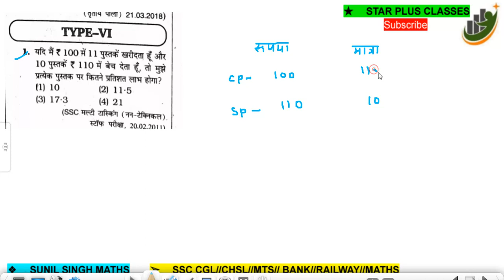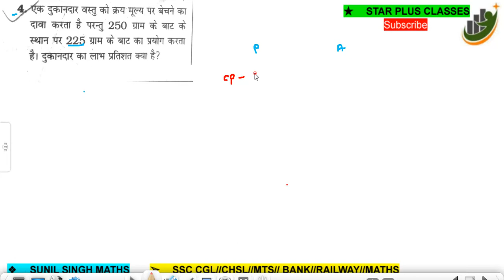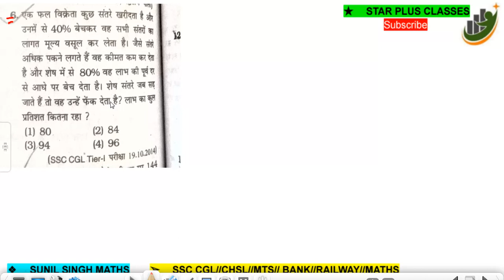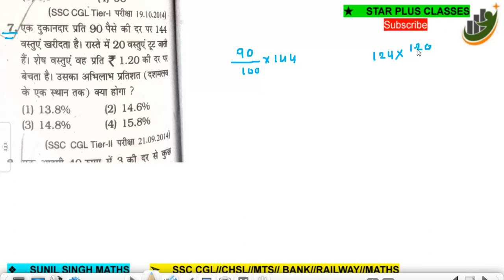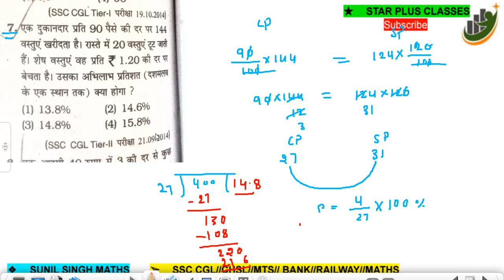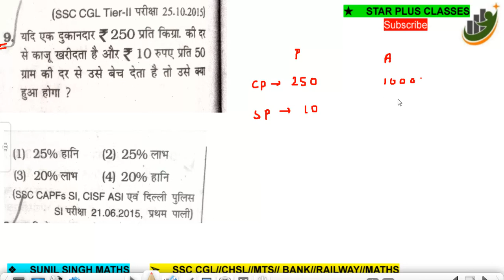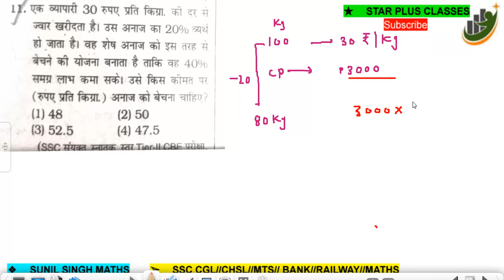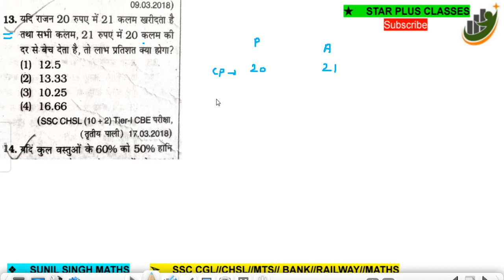किरण 11500 SSC MATHEMATICS KIRAN BOOK SOLVED 11500 maths by Sunil sir type 6 1 se 14 Tak part 1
type 1 kiranpublication 11500 maths by Sunil sir